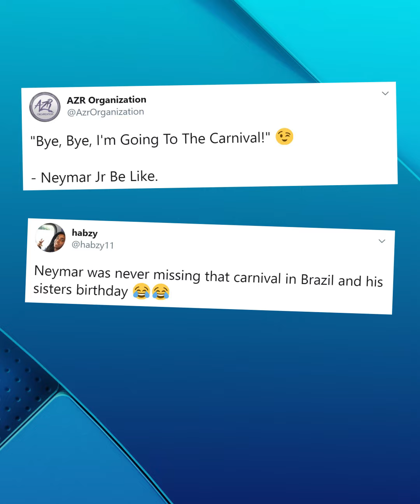Neymar's love for Rio Carnival 🥰 How he ends up in Brazil mid-season! - Forgotten Football Stories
Neymar is the most expensive footballer in the world, with his deal from PSG to Barcelona on August 3rd 2017 breaking all sorts of records.

But how does he always seem to be in Brazil, at Rio Carnival most years in March, when it's the peak of the European football season?
Get free access to Optus Sport on eligible Optus plans or purchase for $14.99/mth via the Google Play or App Store. Data charges may apply.